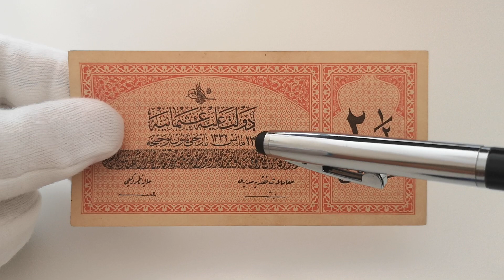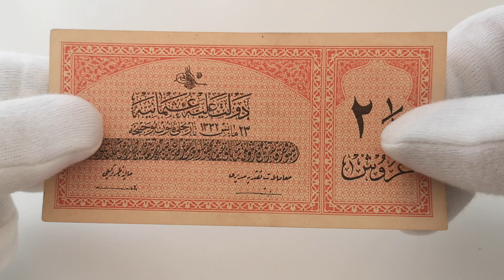Osmanlı İmparatorluğu Sultan Mehmed Reşad 2.5 Kuruş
Bu videoda Osmanlı İmparatorluğu kağıt paraları koleksiyonumdan Sultan Mehmed Reşad Dönemi 23 Mayıs 1332 Tarihli 2.5 Kuruş değeri ve özellikleri hakkında bilgiler veriyorum.